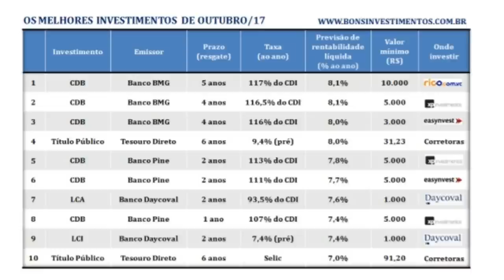💳 OS 10 + INVESTIMENTOS RENDA FIXA, INÍCIO DO MÊS DE OUTUBRO/17.🥇🥈